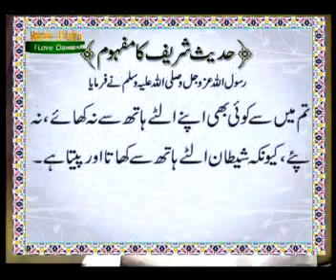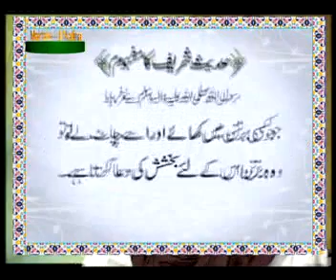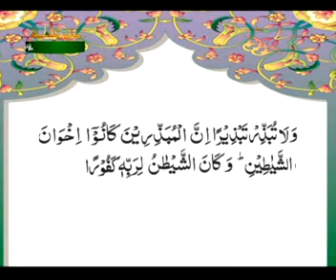A Meeting With Ameer-e-AhleSunnat - Part 2of7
VCD vol No:16
Ameer-e-AhleSunnat Se Aik Mulakaat
A Meeting With Ameer-e-AhleSunnat

Answers to Questions given by
Founder of Dawat-e-Islami
Ameer-e-Ahl-e-Sunnat